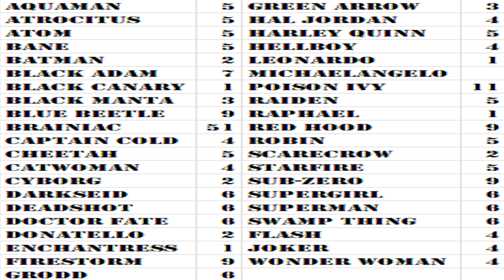Too Hot to Handle | Injustice 2 Character Towers (Part 17)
Firestorm takes on the tower.

Chewbaabaa: Yellow with Black
Kargi: Purple with Black
Dark-_-Arsenal: Black with Red
TriAntMan: Blue with Gray
Likirth: Purple with Pink
Koast363: Blue with Purple